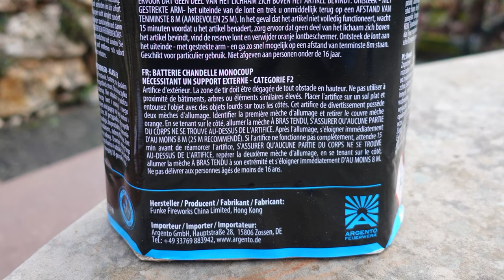Argento Lavanda | FETTE 30mm Silvester Batterie | LAUT, STARK und sehr EDEL [Full HD]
Heute im Test: Argento Lavanda

* Kamera, Camcorder, Videoequipment:

*2x "3-Flammen-Zigarrenbrenner"

*2x BESTER BESTER Brenner (Sturmfeuerzeug)

* 2x Brenner (Sturmfeuerzeug)

KEEP WATCHING.